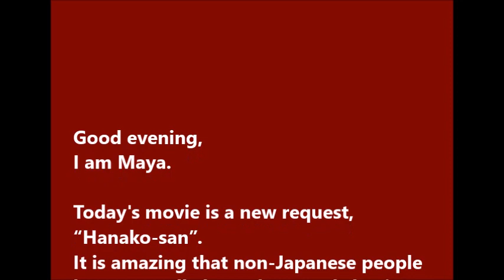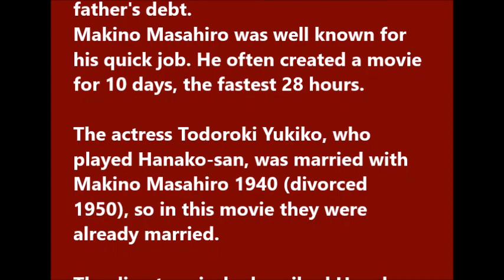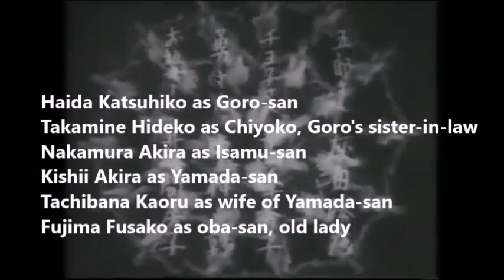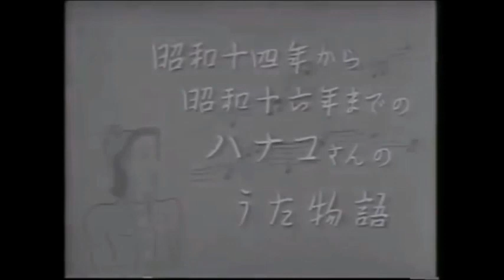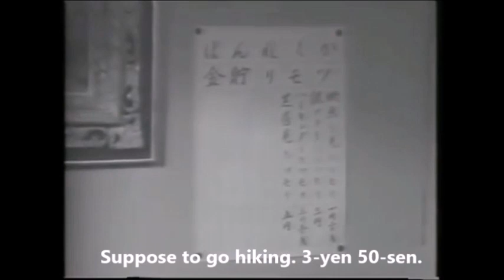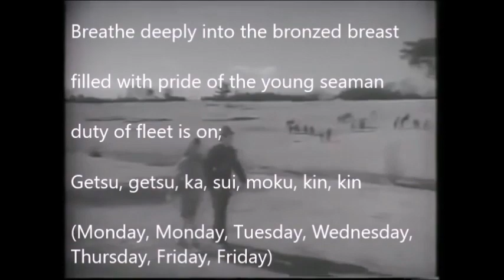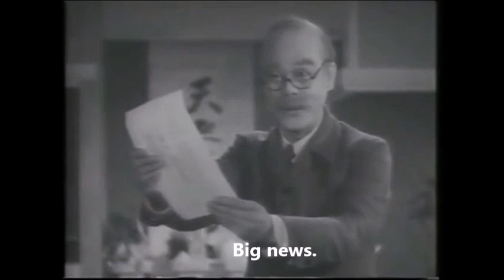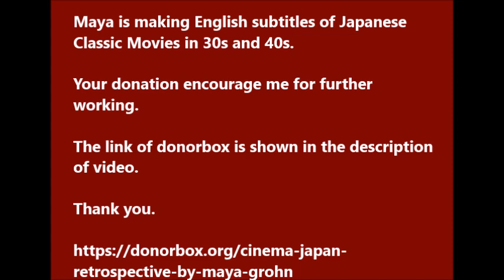"Hanako-san" 1943 English Subtitles -- Japanese Classic Movies in 30s and 40s (51)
Hanako-san 1943
Director Makino Masahiro

Starring
Todoroki Yukiko as Hanako-san
Yamamoto Reizaburou as father
Hanabusa Yuriko as mother
Kano Keizo as commanding officer boy (Hanako's brother's son)
Yamane Hisako as ne-san (sister-in-law), wife of Hanako's brother
Haida Katsuhiko as Goro-san
Takamine Hideko as Chiyoko, Goro's sister-in-law
Nakamura Akira as Isamu-san
Kishii Akira as Yamada-san
Tachibana Kaoru as wife of Yamada-san
Fujima Fusako as oba-san, old lady